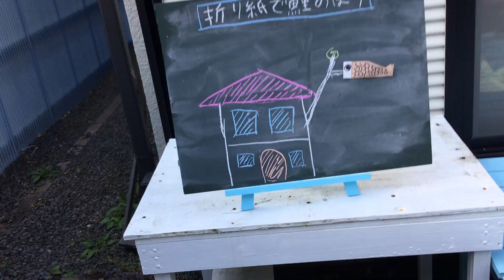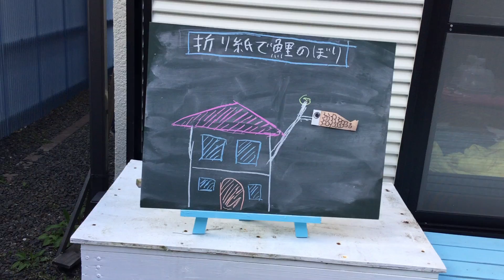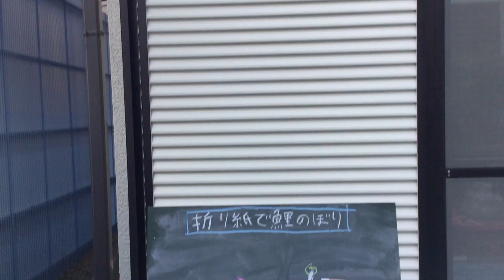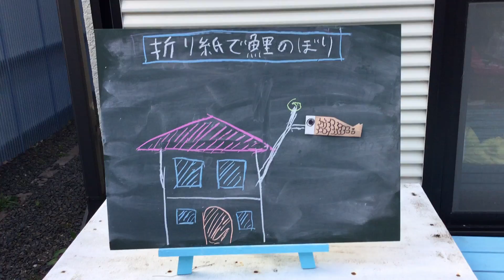折り紙で鯉のぼり マリンちゃん先生の工作タイム stayhome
今回は、折り紙で鯉のぼりを作ります。
おうちの中で過ごしておられることと思いますが、そんな時でも、季節を感じられる工作をしてみました。